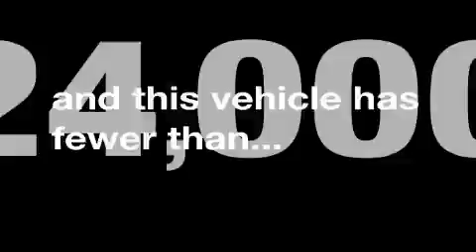2009 FORD F-150 Westfield MA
Year: 2009
 Make: FORD
 Model: F-150
 Engine: 4.6L V8
 Trans.: AUTO 6SPD
 Exterior: BRILLIANT SILVER METALLIC
 Miles: 23,129
 Interior: MEDIUM STONE

 Sarat Fords Toy Store offers a variety of specialty Mustangs like the Shelby GT500, Saleen Mustang and Roush Mustangs.
 Plans to expand Sarats service department were realized in 1989, when a new dealership was built across the street. The original building was converted into a state of the art body shop facility. The new building has an impressive 24 bay service center that today houses a $1, 000, 000 parts inventory featuring Ford, Motorcraft, Motorsport, and a variety of other specialty manufactures.

 2009 FORD F-150 Agawam  MA